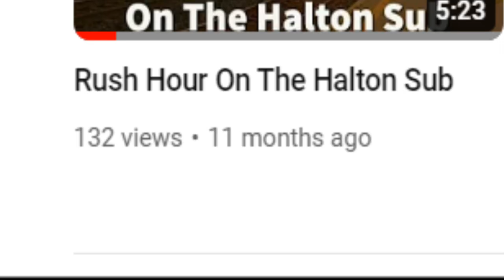Railfan Films Planes 2 Electric Boogaloo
I'm back and better than ever! This is my coverage of the Canadian International Air Show, or at least the best parts of what I recorded.